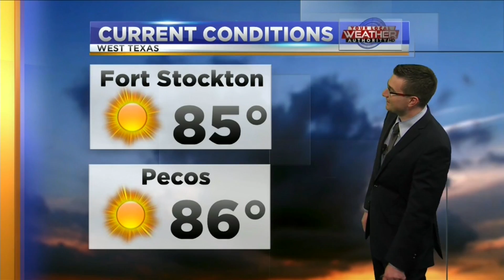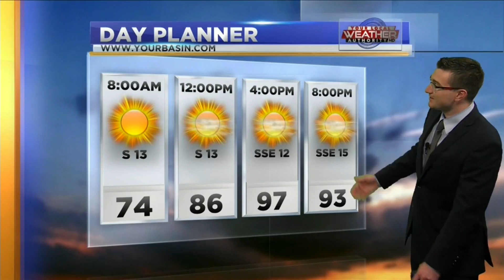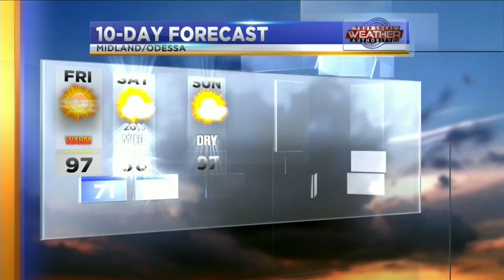Nice Weekend Ahead! - 6/26/20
A nice ending to our work week is in the forecast today with a lot of sunshine and temperatures in the 90s.  This is for the most part, is expected to last into the weekend.  Could some areas see thunderstorms still though?  Meteorologist Derek Sibley has the details in today's forecast!